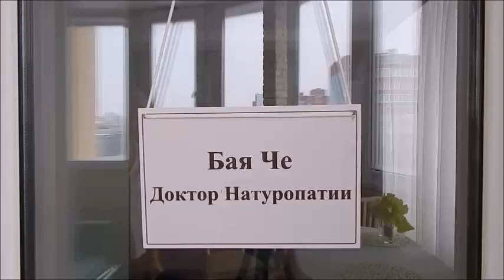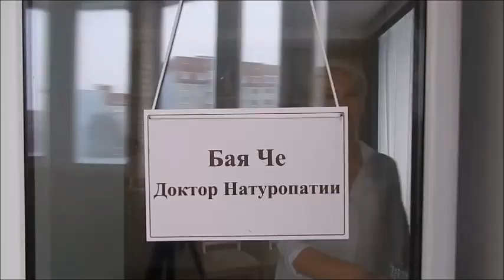Существует ли пищевая зависимость? Бая Че Доктор Натуропатии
Существует ли пищевая зависимость? Поговорим об этом